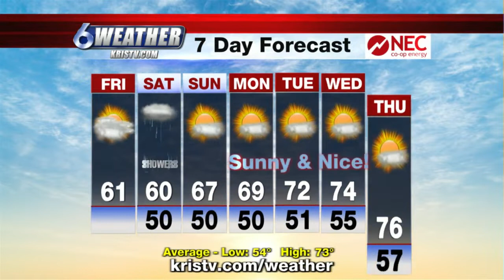Sharon Ray's weather forecast 11-26-21